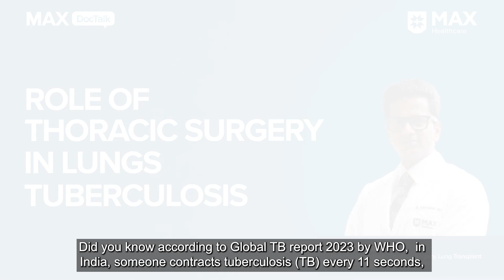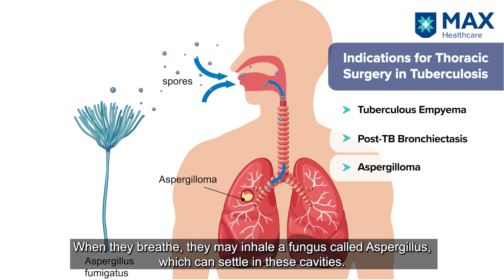Role of Thoracic Surgery in Lung Tuberculosis | Dr. Kamran Ali | Max Hospital, Saket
Join Dr. Kamran Ali, Principal Consultant, Thoracic Surgery, Lung Transplant, Max Super Speciality Hospital, Saket, as he reveals how thoracic surgery addresses complex cases of lung TB. From empyema and bronchiectasis to fungal infections and destroyed lungs, learn about cutting-edge treatments and life-saving interventions. Don’t miss this crucial insight into advanced lung care. Watch now to understand how specialized surgery can make a difference!